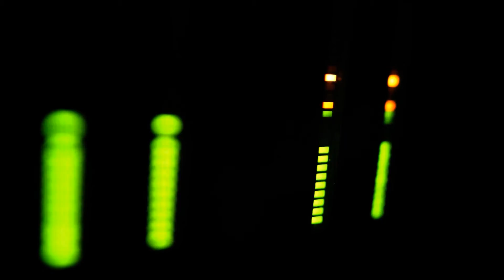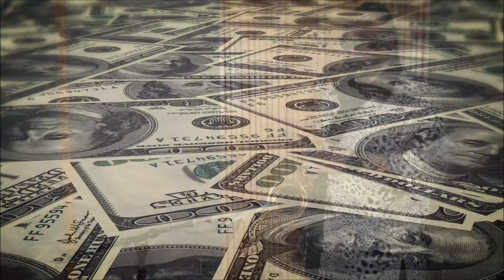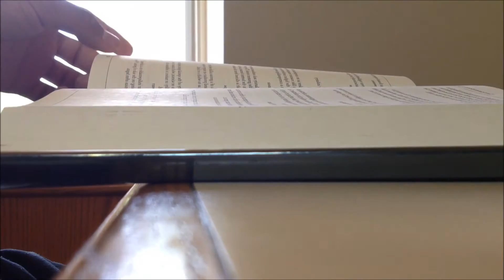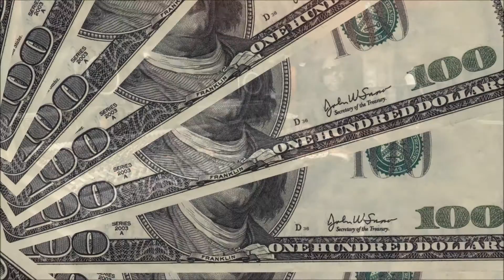"Lovin You" by David Broussard . Jazzy Hills Ent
Lovin You by David Broussard from the CD "Lovin You"

Apple MacBook Pro
DJI Mavic 2 Pro with Smart Controller Ultimate Bundle .
DJI Mavic 2 PRO w/Smart Controller 16G
Hardshell Carrying Case Mavic Pro 2 w/ Smart Controller
Canon EOS 80D DSLR Camera
Logitech MX Master 2S Wireless Mouse

Music Gear
YAMAHA Music Synthesizer MOTIF XF6
Hercules DS530BB Alto/Tenor Sax Stand w/Bag
Roland BA-330 PA System
Shure SM58-LC Microphone
Audio-Technica Wireless Microphones
SKB Contoured Pro Tenor Sax Case
Metal BELLITE Tenor Sax Mouthpiece
Dukoff Metal Tenor Sax Mouthpiece D6
Yamaha YTS-875EX Custom EX Tenor Sax
Rovner Tenor Sax Ligature 2R